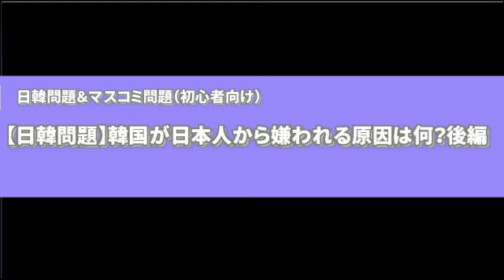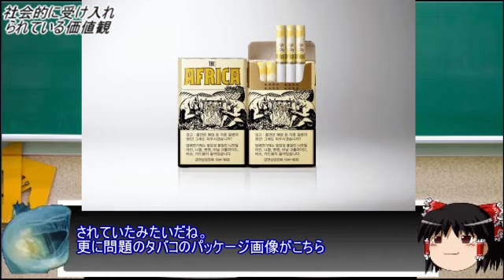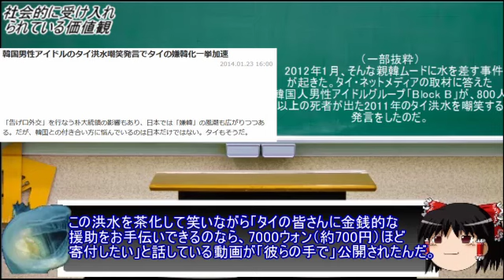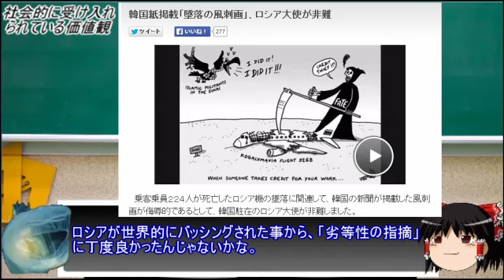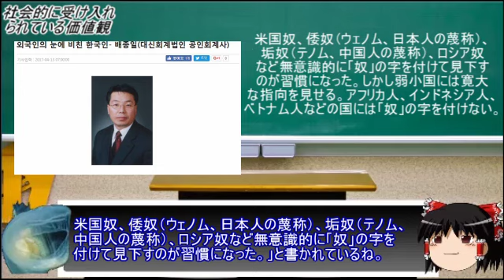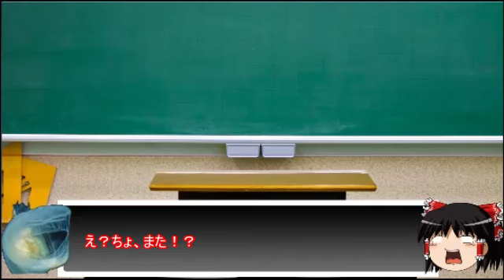【日韓問題】韓国が日本人から嫌われる原因は何？後編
※今回編集ミスでBGMがありません、申し訳ないです。

今回も「韓国人が日本人から嫌われる根本的原因」の動画版となります。
またもや予想外の二分割となってしまいました、同時投稿ですので後編もどうぞ。
引用ソース以外に動画のテキストとコメントへの返答をブロマガ日韓問題（初心者向け）のほうへ掲載しています

【日韓問題】韓国が日本人から嫌われる原因は何？中編